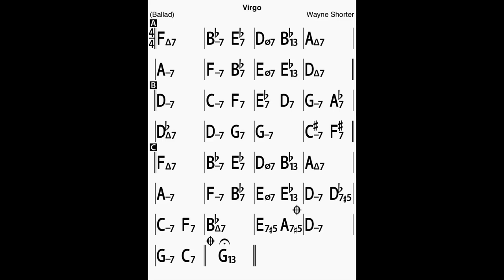Virgo Bass Line Play Along Backing Track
Play in duo with the Double Bass!
A Wayne Shorter composition!
In F major, 3 chorus, 58 bpm.